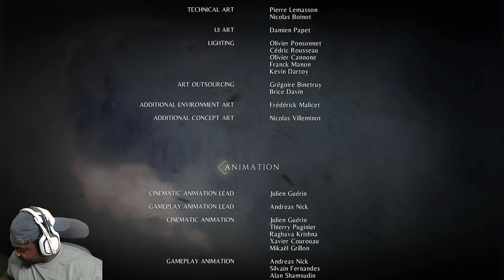THE END ! A PLAGUE TALE INNOCENCE Walkthrough Gameplay Chapter 16